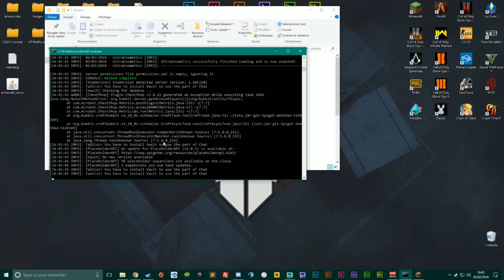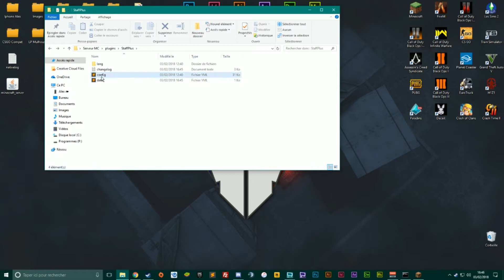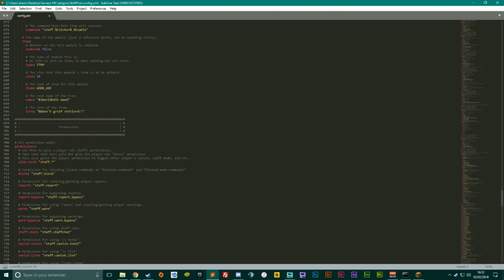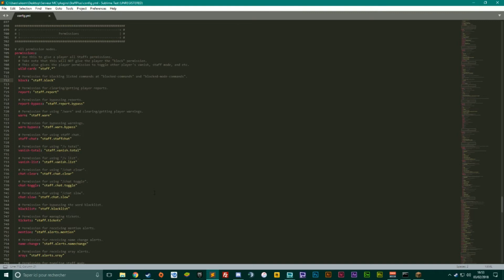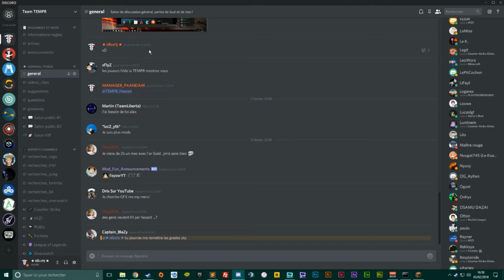TUTORIEL PLUGIN - Comment configurer Staff+ pour modérer son serveur minecraft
➡ Bienvenue dans cette nouvelle vidéo ! Ah oui, oublie pas d'activer les notifications, c'est important ! 👍

╣ PARTENAIRE ╠

➡ Merci pour votre soutien... que l'aventure continue ! ❤